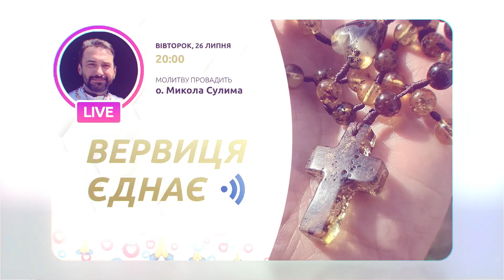🥳 «Живому Телебаченню» 9 років!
Ми разом з Вами із 17 серпня 2013 року.

Це тисячі ефірів, трансляцій молитов і релігійних програм.  І все це разом із найкращою аудиторією. Дякуємо кожному, хто продовжує молитись і жити разом з нами. Особлива подяка жертводавцям, зокрема, «Лицарям Колумба», які допомагають нам служити для ближніх .

🙏Ми продовжуємо свій молитовний фронт, разом просимо у Господа миру.️
Так ми наближаємо нашу перемогу! 💛💙

Facebook - ЖИВЕ телебачення Zhyve.tv

З любов’ю та молитвою😇,
«Живе Телебачення».

Варто подивитися на нашому каналі:
1. ОНЛАЙН-ТРАНСЛЯЦІЇ з Патріаршого собору Воскресіння Христового УГКЦ у Києві (Богослужіння, Молебні, Катехизи, Реколекційні науки) ➨
2. МОЛИТВА з Папою Франциском з укр.перекладом ➨
3. Серія "ЖИВА ПАРАФІЯ" - це фільми про парафії УГКЦ, зняті зняті в різних частинах світу ➨
4. Воскресіння - ЖИВЕ РАДІО. Спілкування на будь-які теми, які цікавлять сучасну людину, але з позиції християнина ➨
5. Молебень за узалежнених та членів їхніх родин ➨